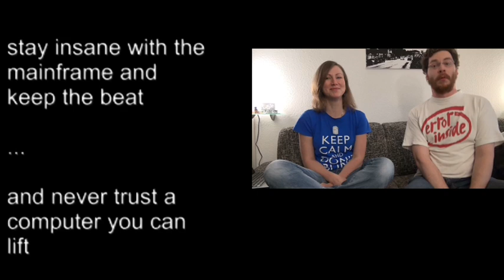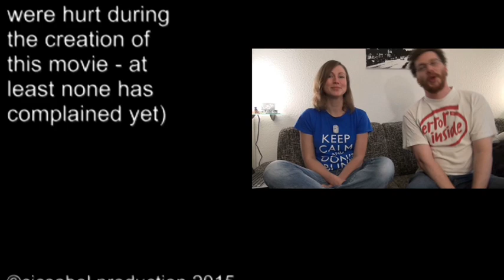cicsabel & andy4seven - My My Mainframe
To all the mainframe lovers, this is for you.
We sing about why this is my (our) mainframe